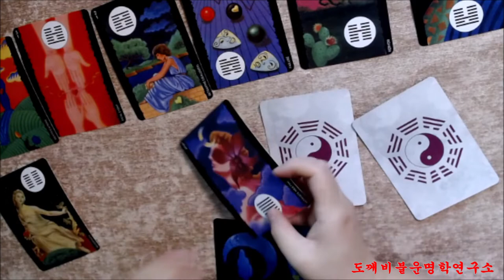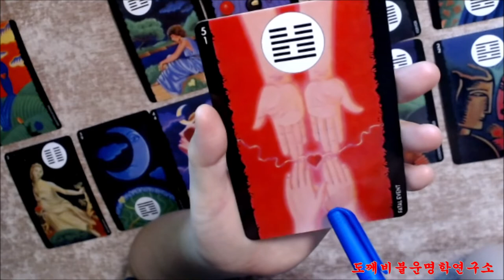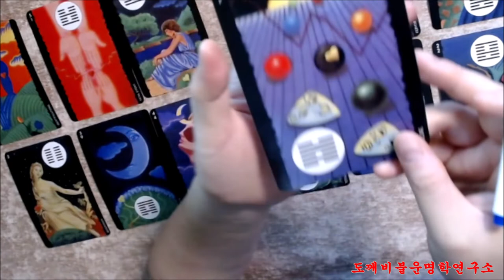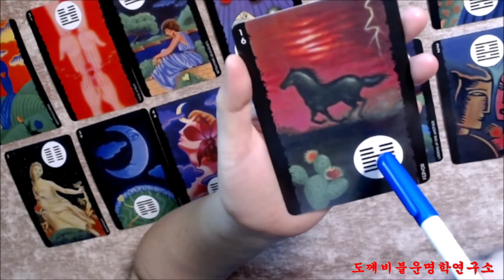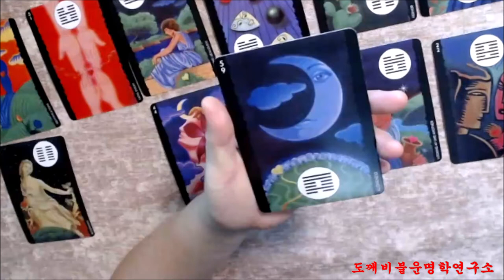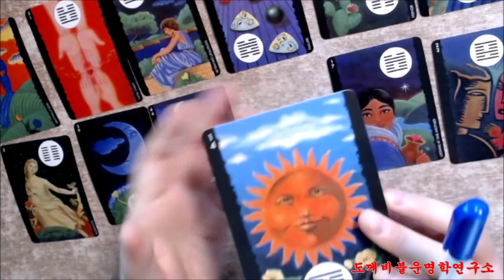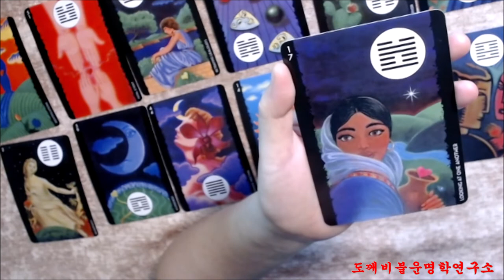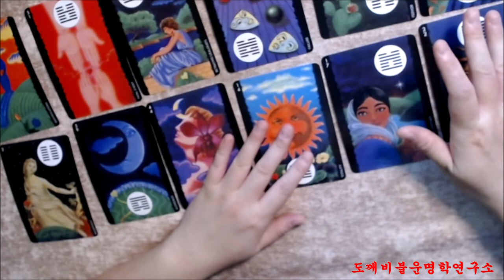🧧주역으로 미리보는 1987년 정묘년(丁卯年) 🐇토끼띠생의 2022년 임인년(壬寅年) 신년운세🎐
주역괘 : 소축지대축(小畜之大畜)

晨次降婁(신차강루) 王駕巡時(왕가순시)
廣祐施惠(광우시혜) 安國無憂(안국무우)

새벽을 가르칠 즈음에 임금께서 순찰한다.
널리 도와주고 은혜를 베푸니 나라가 편안하고 근심이 없다.